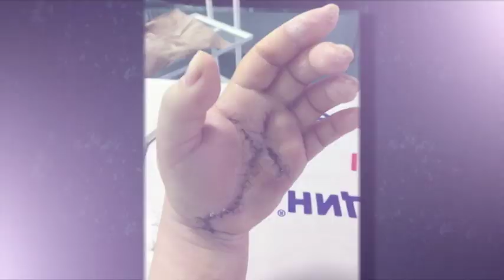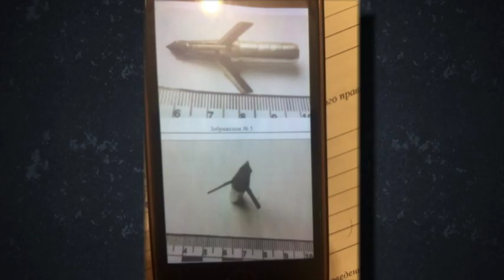Стрілка не знайшли: на Київщині невідомий з арбалету поранив жінку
У Борисполі ввечері жінка отримала поранення стрілою від арбалету. Про це повідомляють Надзвичайні новини. Невідомий стріляв з вікна прилеглого будинку. "Пальці-в різні боки, з руки бив фонтан крові. Поранення важке",-йдеться у повідомленні. Встановити особу злочинця так і не вдалося.